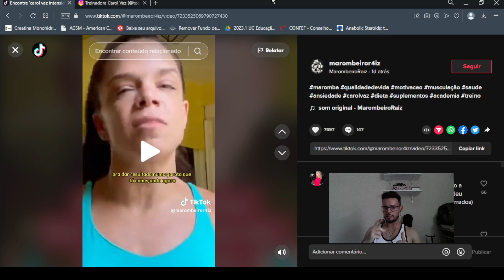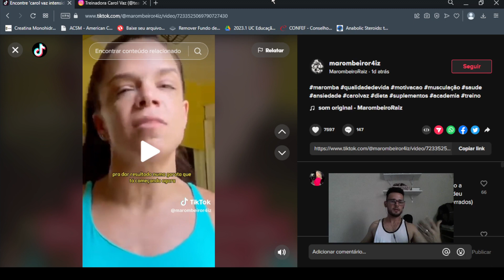CORTES: Lesões na musculação e intensidade de treino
Cortes da live analisando o treino da Carol. Comentário sobre intensidade de treino e lesões...

Esse canal é dedicado a todos amantes do esporte. A prioridade é falar de marombeiro para marombeiro.